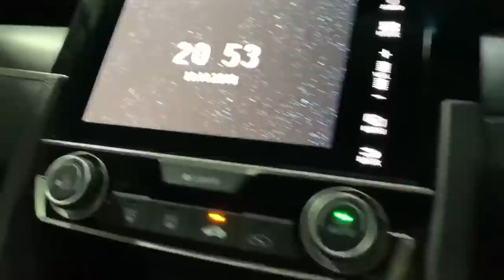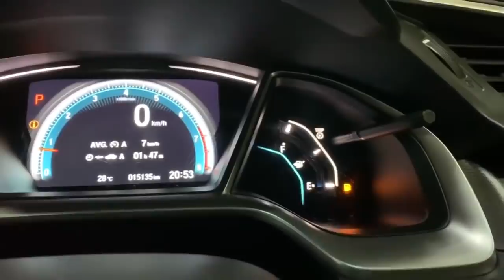!!ขายแล้ว!!ตัวทอป1.8elวิ่งแค่หมื่นห้าปล่อยเอามัน799000ครับแต่งไปอีกร่วมสองแสนดูให้จบบอกเลยสุดจริง